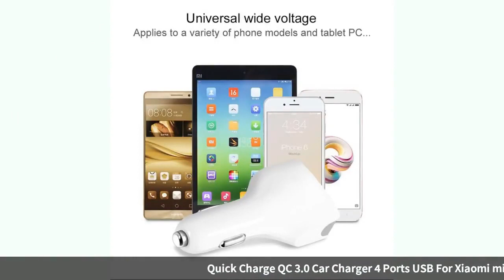Quick Charge QC 3.0 Car Charger 4 Ports USB For Xiaomi mi 9 Huawei P30 Pro Samsung S8 S9 S10 iPho...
Quick Charge QC 3.0 Car Charger 4 Ports USB For Xiaomi mi 9 Huawei P30 Pro Samsung S8 S9 S10 iPhone X Tablet Phone Fast Charge-in Car Chargers from Cellphones & Telecommunications on
Related Product :
Ultralight Titanium Spoon Fork 2-IN-1 Spork Picnic Travel Camping Tableware Outdoor Picnic Titanium Spoon Titanium Fork
20ml New Diving Goggles Solid Anti-fogging Liquid Swimming Goggles Glasses Lens Anti-fogging Agent Mist Eliminator Portable
4mm Titanium Tent Peg Outdoor Camping Windproof Rope Nail Ground Stake Bend Hook
VILEAD Cane Folding Telescopic Walking Stick Hiking Pole Climbing Equipment Poles Nordic Walking Poles 7075 Aluminum 61-135 cm
2019 Wholesale 3 sizes Waterproof Oxford Moisture-proof Pads Outdoor Sports Camping Picnic Beach Tent Mat Sun Shelter Equipment
Hydrated Camel Bag Outdoor Hiking Backpack Bladder Soft Bottle Water Bile 2L Camping Bag Camping Shoulder Bag
710 Gasket Brass Washer 730 Gasket Washer 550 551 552
WELEAD 3mx3m Simple Military Camouflage Nets Camping Sun Shelter Outdoor Pergola Tarp Awning for Car Garden Beach Tent Sunshade
Inflatable Sofa Sleeping Bag Portable Air Fast Inflatable For Outdoor Beach Travel Camping Beach Folding Adults Kid Lazy Bed Bag
Naturehike Lightweight Moisture-proof Air Mattress Nylon TPU Sleeping Pad Inflatable Mattress Camping Mat For 2 Person